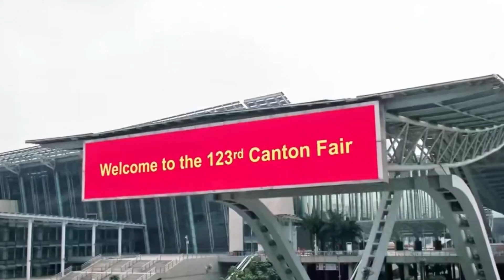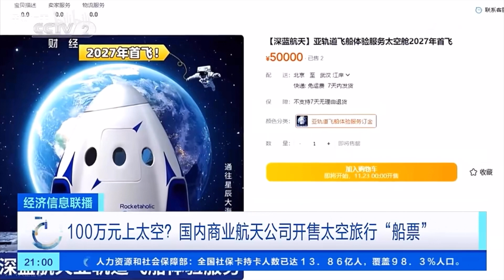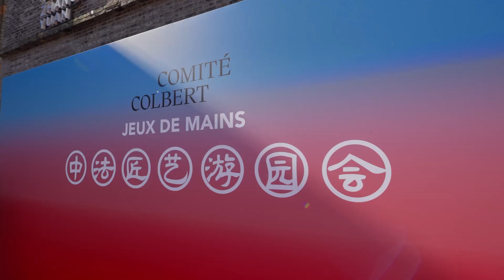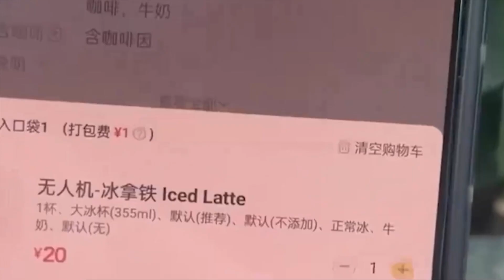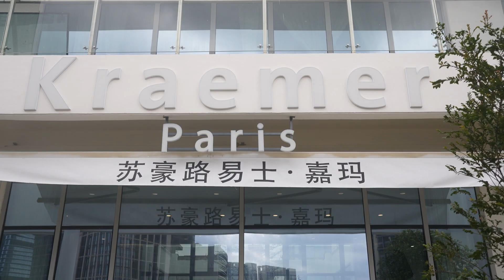Journal débridé - 41e édition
Nous retrouvons Li Song à Guangdong (Canton) pour cette 41e édition du journal débridé. Dans "Actus de Chine": Pet fashion week, pré-vente de billet pour voyager dans l'espace en 2027, fusée conçue par un enfant de 11 ans, spectacle de plus de 10 000 drones contrôlés par un seul ordinateur, lavage automatique de chien, livraison de café par drone... Dans "Sur le bout de la langue", Li Song nous apprendra des expressions populaires chinoises et nous expliquera le fameux test international de chinois HSK... Dans "Invité mystère", on ira à la rencontre d'un Français d'origine chinoise qui a créé sa propore marque de salon de coiffure en Chine. Régalez-vous!😄